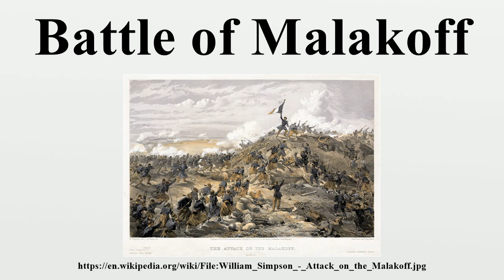Battle of Malakoff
The Battle of Malakoff was a major battle during the Crimean War, fought between French-British forces against Russia on 8 September 1855 as a part of the Siege of Sevastopol.The French army under General MacMahon successfully stormed the Malakoff redoubt, whereas a simultaneous British attack on the Redan to the south of the Malakoff was repulsed.

Image-Copyright-Info
Author-Info:   William Simpson, artist (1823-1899) E[dmond]. Morin, lithographer (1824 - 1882), working for "Day & Son, lithrs. to the Queen" Published by: Paul & Dominic Colnaghi & Co., 13 & 14 Pall Mall East, publishers to Her Majesty Paris : Goupil & Cie. Leipzig: Otto Weigel
Image-Copyright-Info